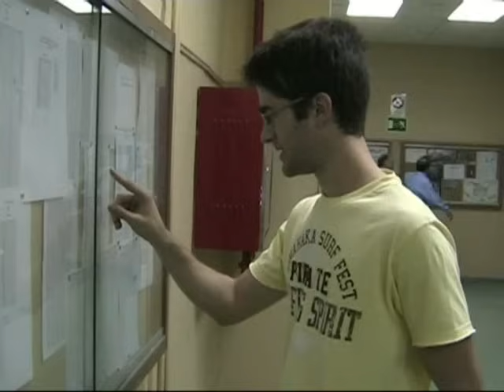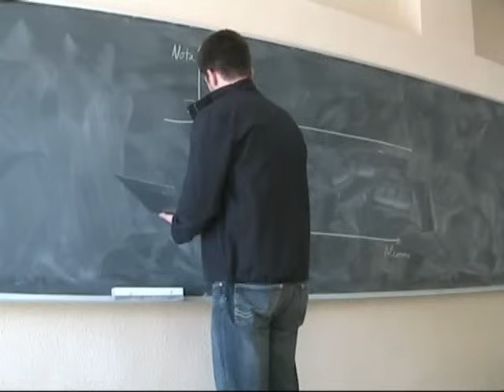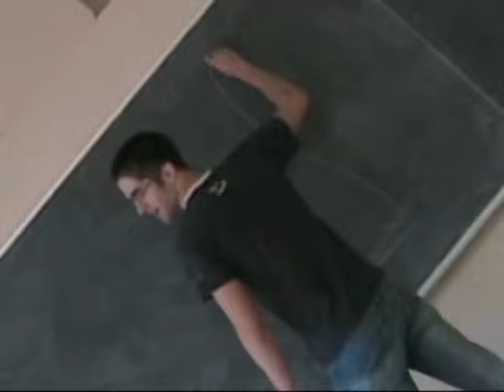Hazte Industrial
¡¡Versión en inglés: Go Engineer!!

Escrita durante los exámenes de febrero, rodada y montada durante los exámenes de junio, por fin está acabada la canción: Hazte Industrial. A todos los que os gustó la letra esperamos que el vidrioclip no os defraude. Hemos intentado captar la esencia de la carrera, es decir, hacer el mono todo lo posible, y de paso suspender otras cuantas haciendo vídeos en lugar de estudiar. Pero no nos quejamos si al final os echáis unas risas y sube vuestra moral en medio del infierno de los exámenes. ¡Que la disfruéis!

P.D. En respuesta a peticiones varias: si realmente estáis tan pinzaos, podéis bajaros la canción tal cual en MP3 desde Megaupload en este enlace

Tú crees que en otros lados
las notas más altas son,
y sueñas con irte a letras
para pegarte el fiestón.

¿No ves que a tu propia Escuela
no puedes decirle adiós,
si en cuarto año de carrera
aún tienes Cálculo II?

Si te la sacas en quince años no está tan mal.
Sé que trabajas sin parar,
pero ni sueñes aprobar.
Piensa que siempre
queda septiembre.

Me la he preparado a muerte,
este año cae sí o sí.
Los otros no tuve suerte,
fallé las que respondí.

Pero al entregar tu examen,
se fija en ti el profesor,
lo lee un poco y te sonríe:
Te veo en la revisión.

Tu nota está acotada superiormente por 3.
Y aunque la intentes reclamar,
aún te la podemos bajar.
Te suspendemos
como queremos.
Si aún no estás loco, dentro de poco sí lo estarás.
(Sí lo estarás, la la la)
Todo en matrices lo verás
y tu exergía aumentará
hasta que tu elipsoide de inercia baile al compás.

Se tiene un conductor de ferrita,
en un movimiento de Euler-Poinsot,
en campo magnético helicoidal,
halle el tensor de inducción.
(¡¿Quéeeeeee?!)
Pero al variar la función de Helmholtz
de un fluido aislante en el interior,
teniendo el sistema diferencial
¡calcule la función!

[Instrumental]

¡Síííííííí!
Cuando la acabes serás el amo, serás un crack.
El mundo puedes dominar
sin levantarte del sofá.
Nada ni nadie puede pararte.
Todo es posible si es integrable.

Si sales vivo de este agujero
arrasarás en el mundo entero.
Hazte invencible. Hazte ingeniero.